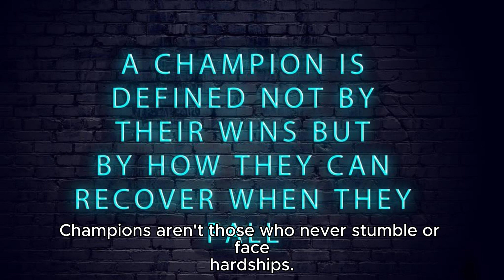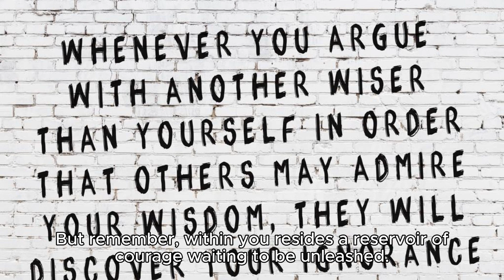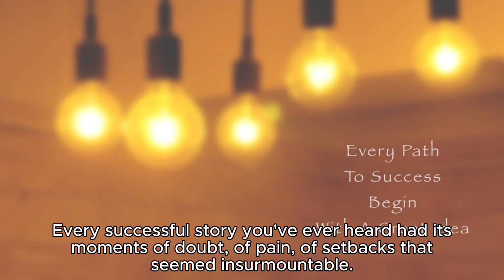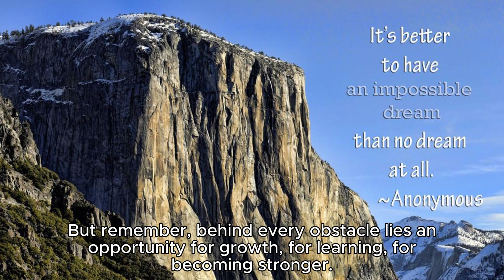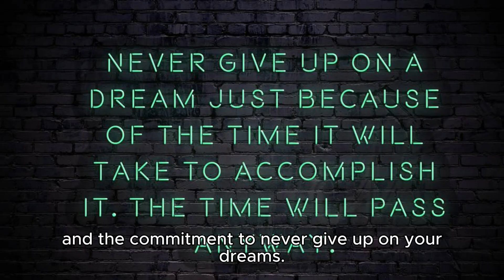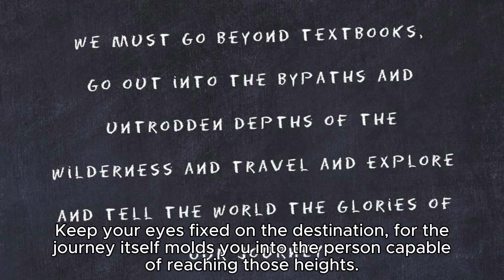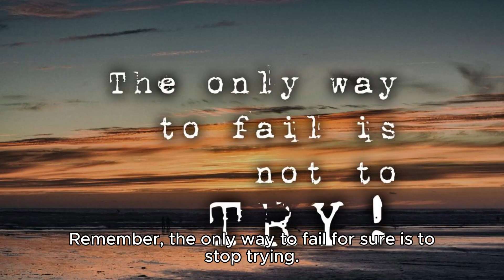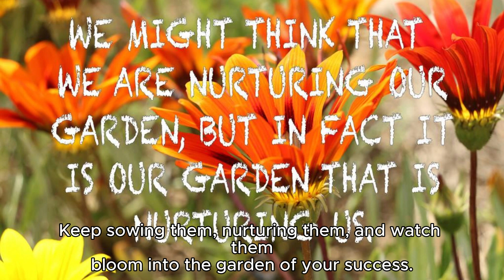Unstoppable Resilience: The Power of Never Giving Up | A Motivational Masterpiece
Join us on a transformative journey through the unparalleled strength of resilience! In this powerful video, discover the secrets to overcoming challenges, bouncing back from setbacks, and never giving up on your dreams. Be inspired by real stories of triumph, motivational insights, and practical tips that will ignite the fire of determination within you. Embrace the relentless pursuit of your goals and witness the incredible impact of unwavering perseverance. This is your ultimate guide to unlocking your inner strength and becoming unstoppable in the face of adversity!